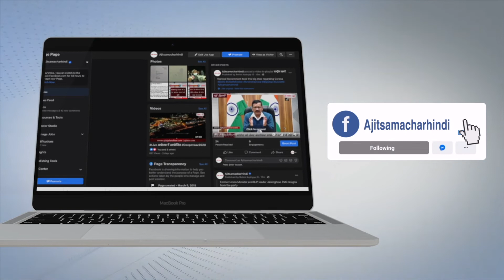ਸਿੱਪੀ ਸਿੱਧੂ ਦੇ ਮਾਪਿਆਂ ਨੇ ਕਲਿਆਣੀ ਨੂੰ ਸਖਤ ਸਜ਼ਾ ਦਿੱਤੇ ਜਾਣ ਦੀ ਕੀਤੀ ਮੰਗ